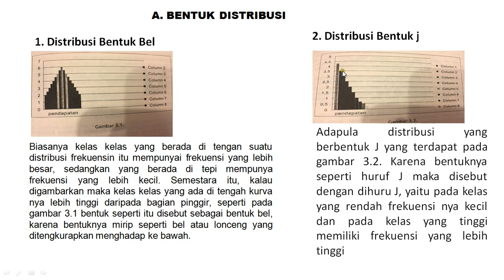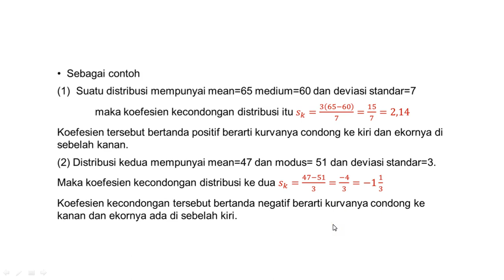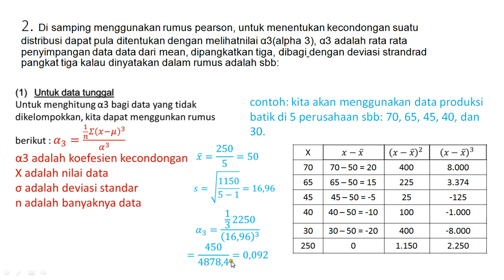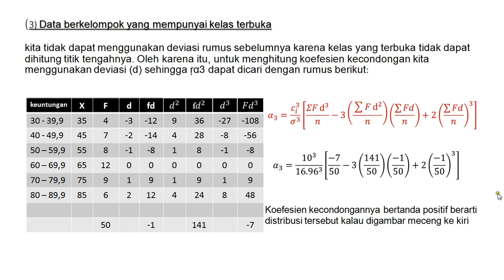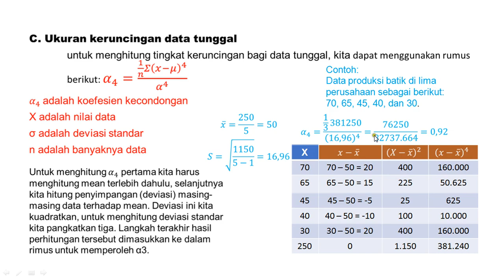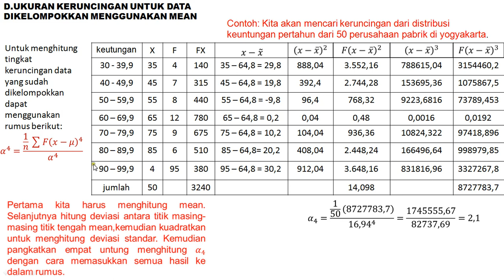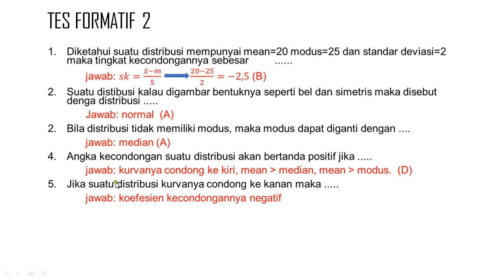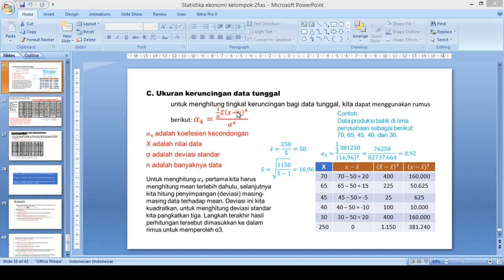2018 2 Statistika Ekonomi UTT OL3 26092018 5